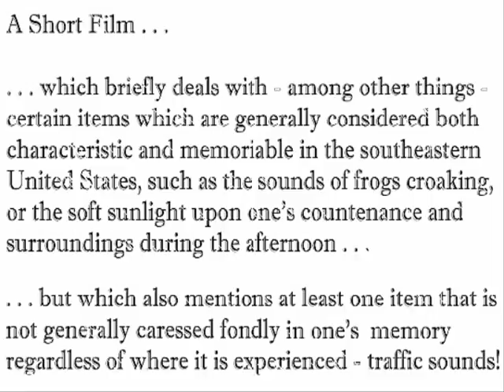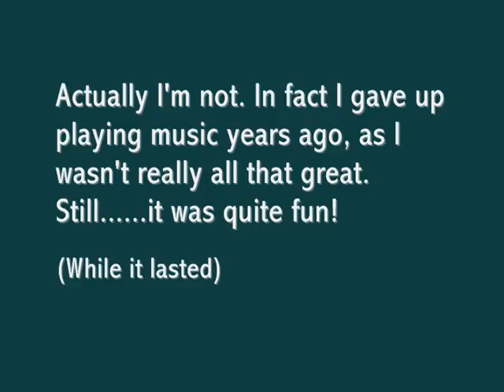Brief Diary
Frogs croaking